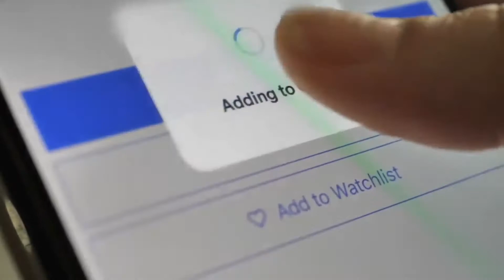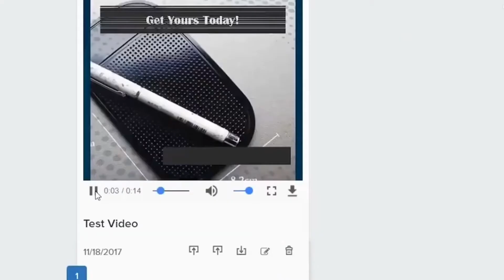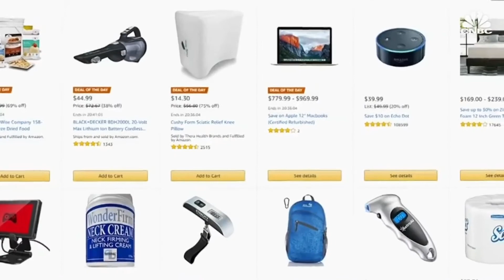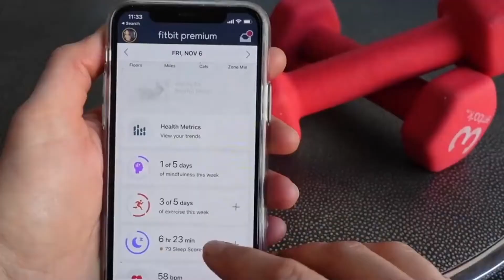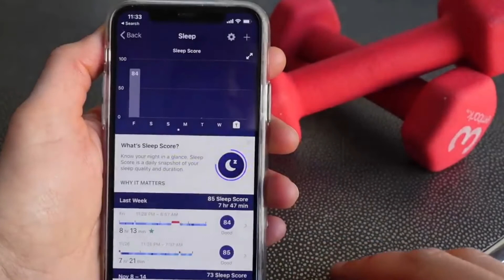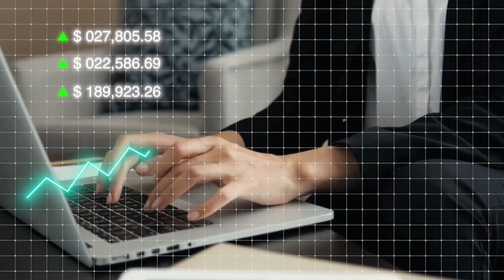Top 5 Products to SELL in DROPSHIPPING in October!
Today we're looking at 5 Products to SELL in DROPSHIPPING in October!